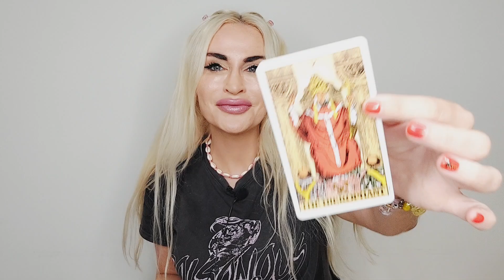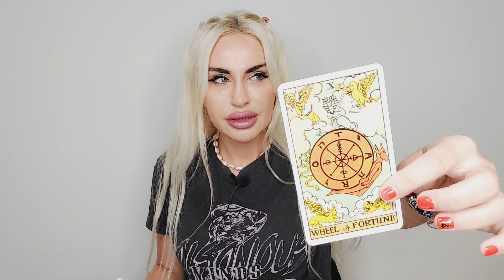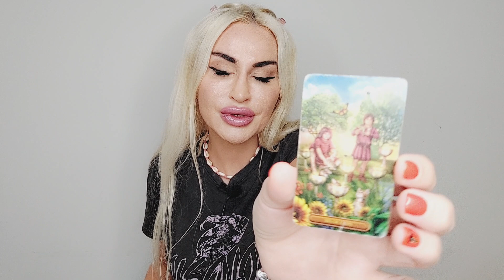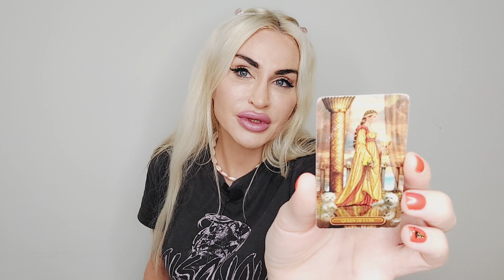GEMINI TAROT ♊️ "STILL ANGRY & STILL IN LOVE WITH U!🙂🌟HERE'S WHAT U CAN EXPECT!" 💙 NOVEMBER 2022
💙Gemini Tarot October 2022💚💥Love in separation 🦋 Halloween edition

If you like Gemini Tarot love readings and you vibe with my channel stick around for more. Blue Angel Love Tarot is all about giving you honest and uplifting love readings for singles, couples, you vs them and soulmate relationships. I'm an intuitive Tarot reader and work with Angels, Tarot, Runes and Oracle decks. It's all about that Goddess energy here, Boo Boo 🦋  The Tarot readings on this channel are also based in Jungian psychology and Lacanian psychoanalysis. 💙My name is Emanuela. I didn't choose Tarot. Tarot chose me. 💙💫

10 mins mini reading- one burning question (20 USD)
30 mins reading (40 USD)
60 mins reading (80 USD)